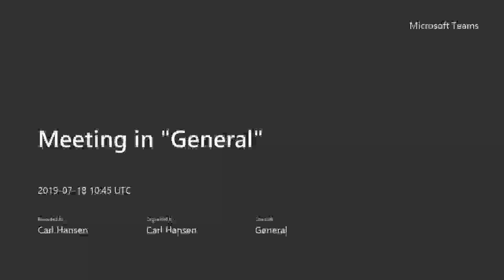DGSB - Imagined New School Building - Video 1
'Fiat Lux' (school moto) project for Computer Science.